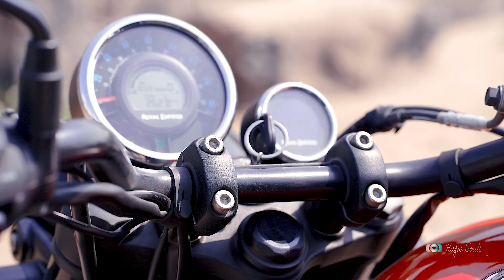A pre wedding cinematic film of Monica & Santhosh